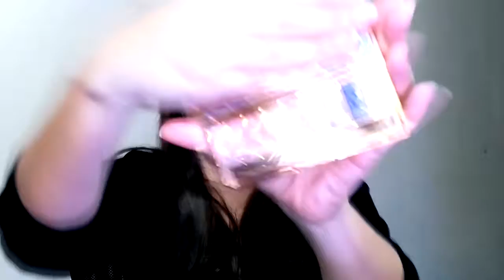Maquiagem bem básica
Uma maquiagem bem tranquila para quem assim como eu não tem muito os dons, mas se arrisca e não desanima porque sabe que um dia chega-lá!
Dourado, laranja um esfumado preto no cantinho e aquele delineado mara para finalizar!

💌 ANUNCIE
Quer me enviar algo pelo correio? ➜ Caixa Postal: 939 CEP 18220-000 Alambari/SP

Se puder deixe seu joinha e comentário, é muito importante para mim. ❤️